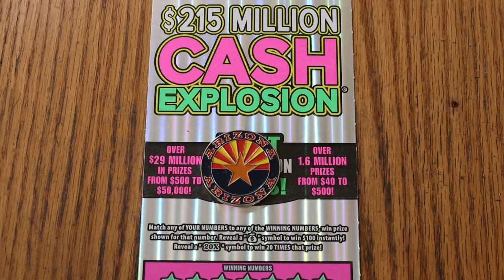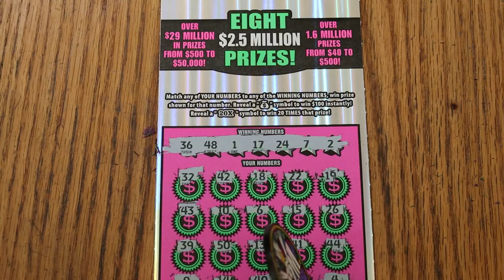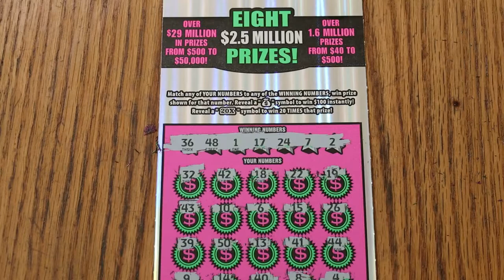DAY 18 $20💥CASH EXPLOSION💥🙂